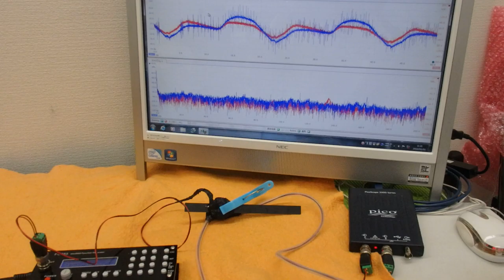表面弾性波の新しい評価方法（超音波技術） ultrasonic-labo